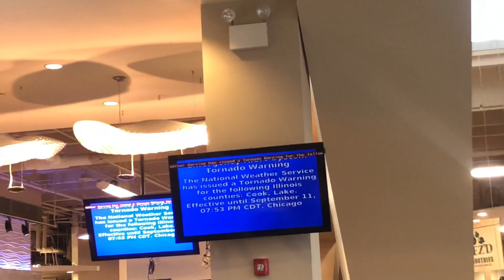Tornado Warning EAS Alert in Cook County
I was chillin' at Marianos when this happened. It did rain on that night, but no tornado. What a rip off!!!